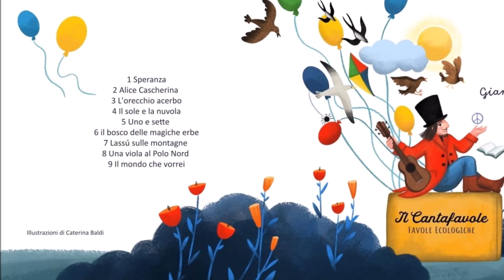FAVOLE ECOLOGICHE DI GIANLUCA LALLI-GIANNI RODARI IN MUSICA -Ecologia, Solidarietà, Pacifismo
LE FAVOLE ECOLOGICHE -GIANNI RODARI IN MUSICA